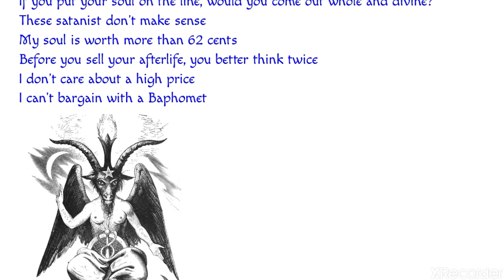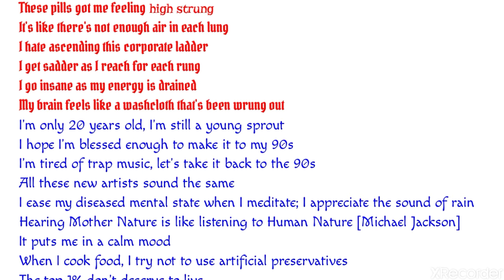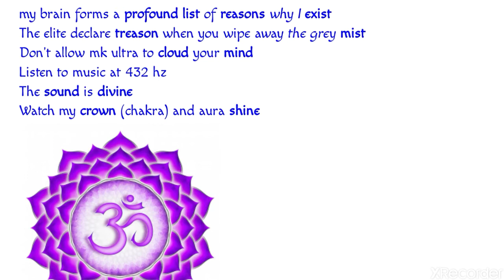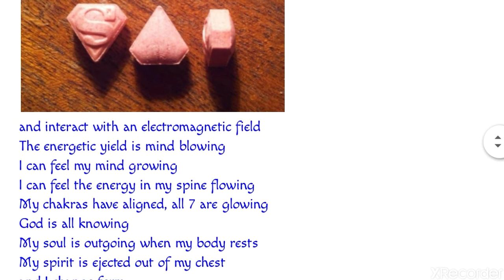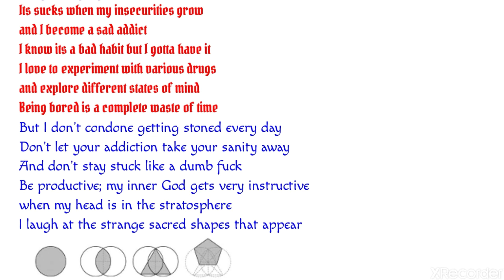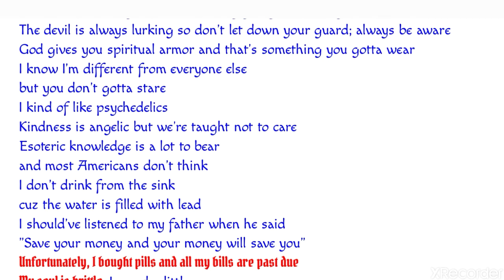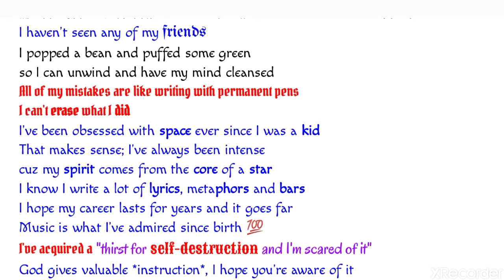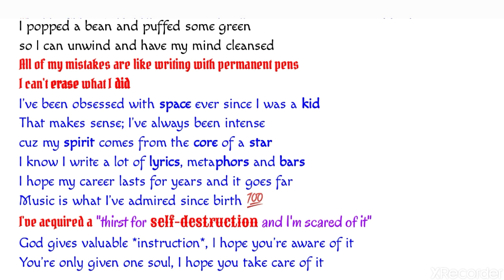7) Death is a Bizarre Transition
It's like an EP within an EP 🤯

This some inception shit 🤣